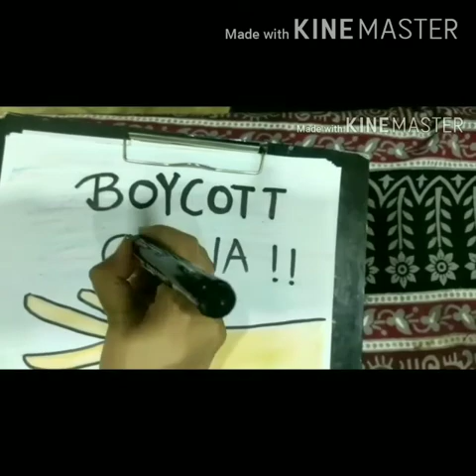Boycott China!!Drawing Say no to China Products 🙏 drawing tik tok Banned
Simple painting and easy to learn.
Poster making
Boycott China
STAY Home STAY Safe!! tik tok Banned drawing easy to make